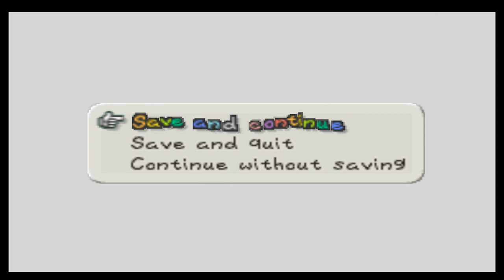Let's Play Paper Mario (Blind) - Part 49 - Huff N' Puff on Drink.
Oh. MY. GODDDDDD.

Drinking gives me inner strength... but why?